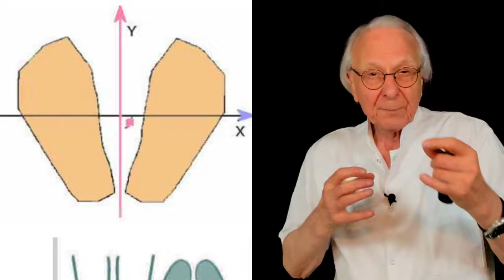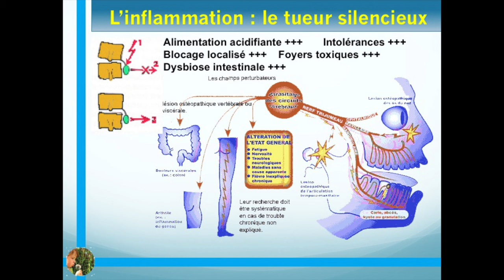Vidéo Le bilan ostéo-postural et l'entretien anti-âge avec Guy Roulier (vidéo sous-titrée)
Lutter contre l'arthrose et le vieillissement physique nécessite un entretien et des bilans périodiques.  De ces bilans découleront les programmes personnalisés en fonction de vos critères individuels : âge, terrain biologique, fort , moyen ou fragilité due aux aléas de la vie, existence d'accidents ou de maladies graves ou chroniques.
Pour en savoir plus accédez à ma vidéo de 20 mn dans laquelle je vous explique tous ce que vous devez savoir avant de vous décider de me suivre dans mon programme "Résistance anti-âge ".
Vous pouvez agir sur le cours de votre vie !
Il n'en tient qu'à vous !
Intéressé(e) ? A tout de suite sur ma vidéo
"Vieillir en bonne santé, objectif n°1du programme "Résistance anti-âge"
A très bientôt
Guy Roulier